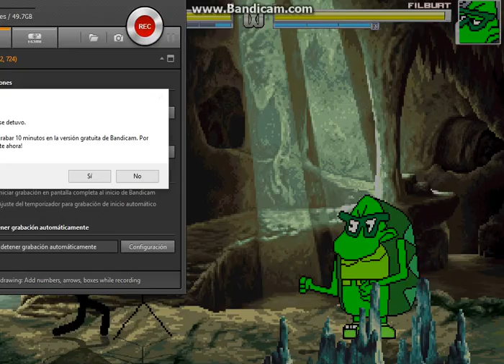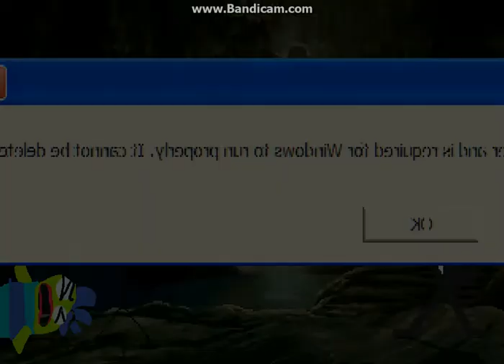M.U.G.E.N. Microsoft Sam and Turret in survival mode (Final part)